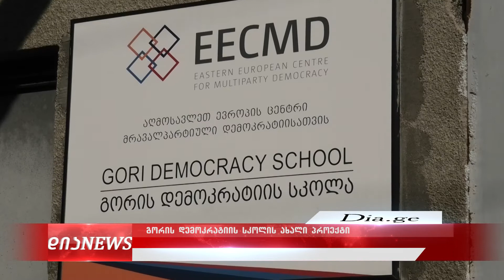გორის დემოკრატიის სკლა მერობის ყველა კანდიდატს უმასპინძლებს 10.09.2021